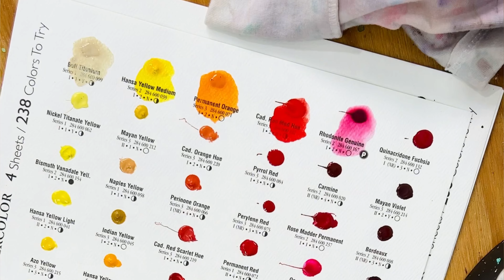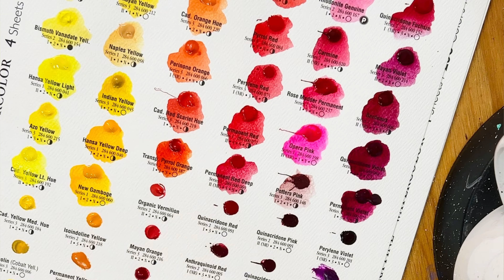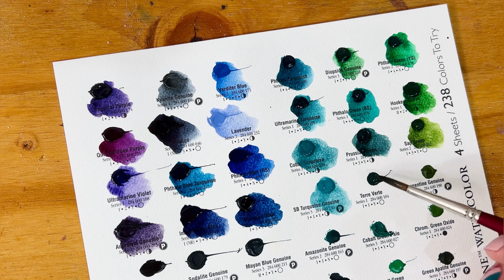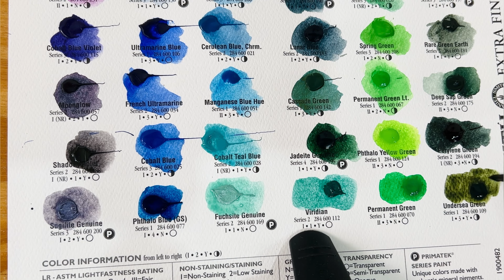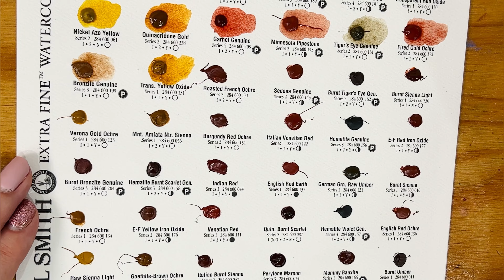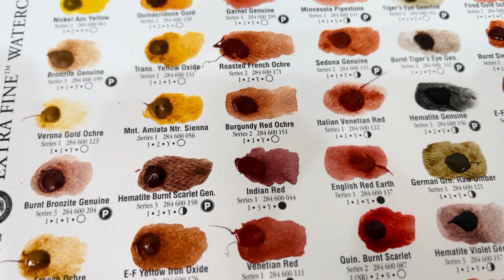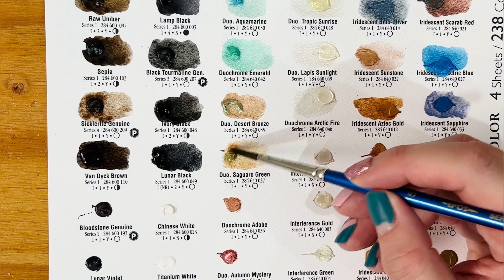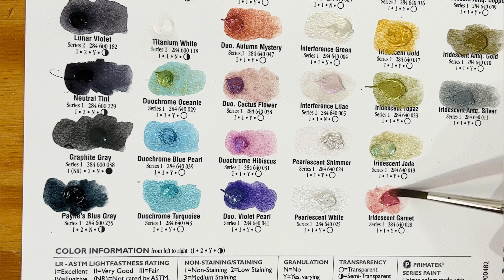PROBANDO MATERIALES: CARTA DE COLORES COMPLETA DE LAS ACUARELAS DANIEL SMITH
Espero que les guste este video tanto como a mi!
Les aviso que es un poco largo ya que pruebo todos los colores de la carta.
Espero que les sea útil para saber que próxima compra hacer 😉

Cualquier consulta me dicen!

Besos
Lori💜